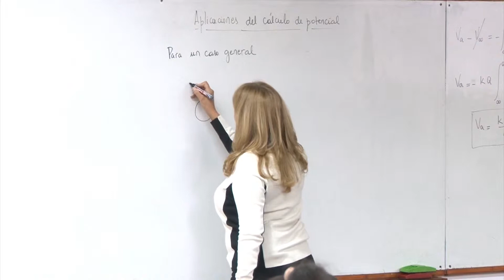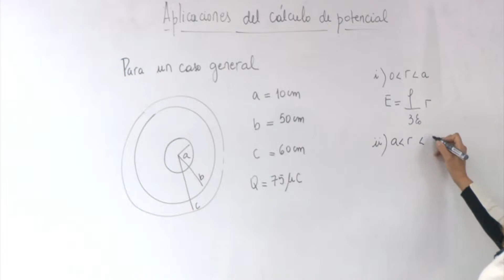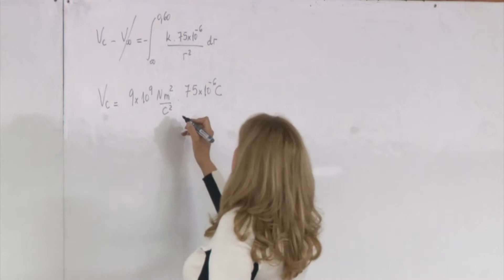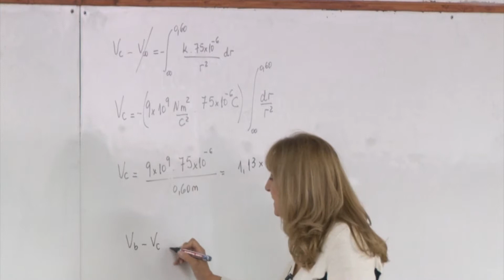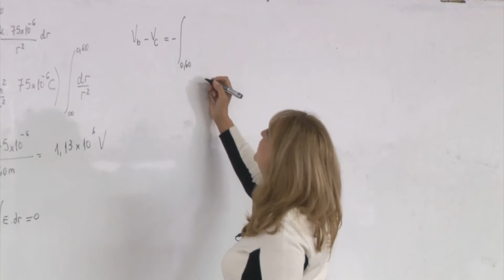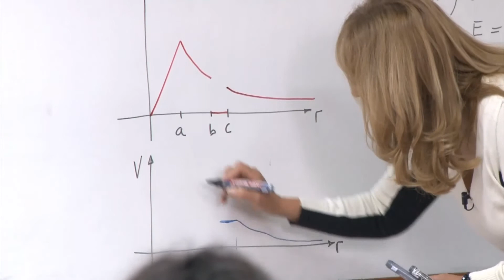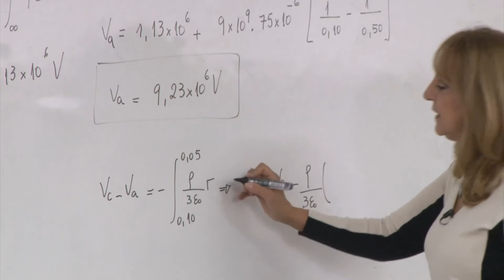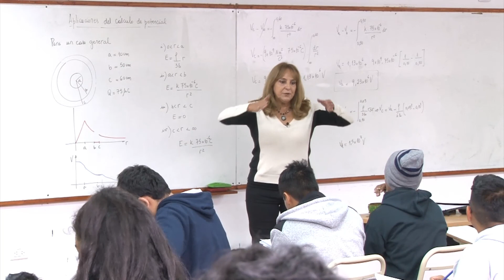20-03-2019 07 APLICACIONES DE CALCULO DE POTENCIAL PARA UN CASO GENERAL